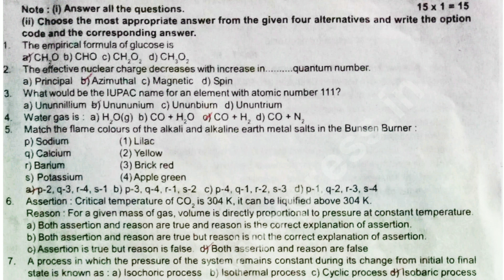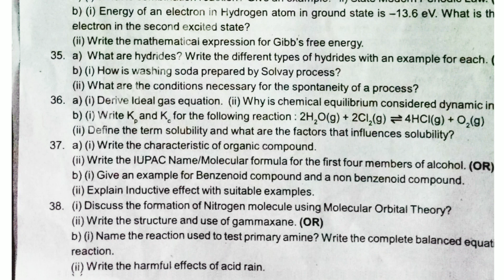11th chemistry half yearly exam question paper 2022 || Tamil medium